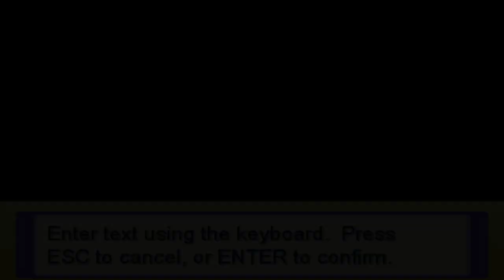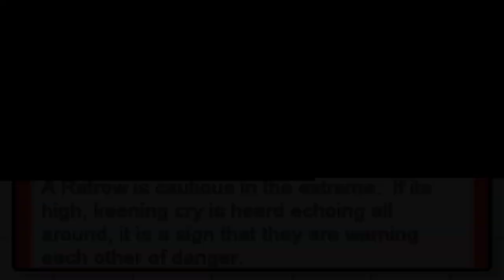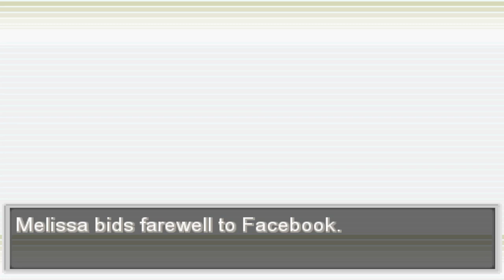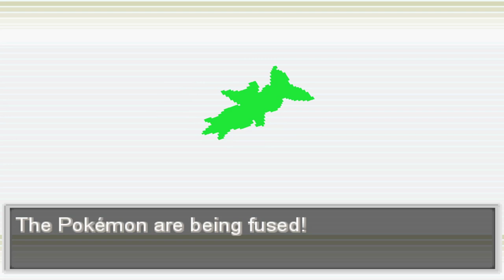Let's Play Pokemon Infinite Fusion